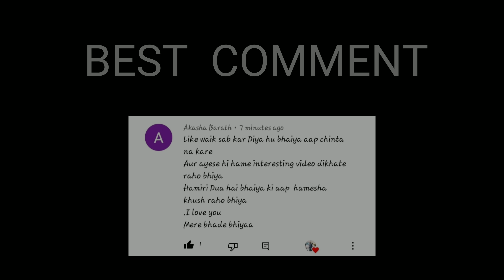गाड़ी सर्विस बोला वीडियो मत बनाओ | Gadi service bola video mat banaoo | bdm vlog